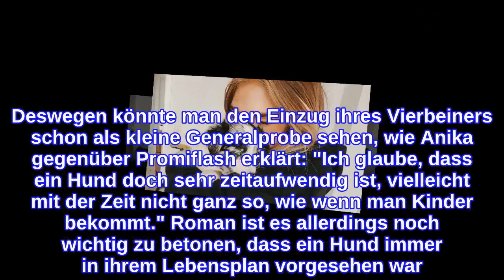Hundewelpe: Baby-Generalprobe für Bloggerin Anika Teller?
Anika Teller und ihr Verlobter Roman Prokoph sind seit wenigen Tagen Hunde-Eltern! Die Influencerin und der Kicker haben sich einen Australian-Shepherd-Welpen zugelegt, der auf den niedlichen Namen Milou hört. Mit Promiflash sprachen die Eheleute in spe bereits über die Gründe für die flauschige Anschaffung. Ob die beiden mit der kleinen Milou aber vielleicht auch schon für den ersten richtigen Nachwuchs üben?Noch in diesem Jahr wollen sich Anika und Roman das Jawort geben. Gemeinsame Kinder will das Paar anschließend auf jeden Fall bekommen. Deswegen könnte man den Einzug ihres Vierbeiners schon als kleine Generalprobe sehen, wie Anika gegenüber Promiflash erklärt: "Ich glaube, dass ein Hund doch sehr zeitaufwendig ist, vielleicht mit der Zeit nicht ganz so, wie wenn man Kinder bekommt." Roman ist es allerdings noch wichtig zu betonen, dass ein Hund immer in ihrem Lebensplan vorgesehen war. "Sie ist kein Testobjekt. Es ist das richtige Familienmitglied zur richtigen Zeit", macht der Sportler deutlich.Doch warum haben sich Anika und Roman eigentlich für einen Australian Shepherd entschieden? Die Bloggerin, die gerade eine neue Mode-Kollektion mit NA-KD rausgebracht hat, ist als Kind selbst mit einem Border Collie aufgewachsen und wünschte sich für ihre eigene kleine Familie eine ähnlich große Rasse. "Ich habe nichts gegen kleinere Hunde, aber ich wollte immer einen Hund haben, mit dem ich auch was anfangen kann", berichtet Anika. Und auch Roman war dieser Aspekt bei der Anschaffung wichtig. Bei ihm stand vor allem die Sportlichkeit des Tieres im Fokus. "Wir wissen um die Verantwortung, wir wissen um die Charakterzüge des Hundes und dementsprechend sind wir vorbereitet", schloss er ab.Tipps für Promiflash?
INFORMATION
• Source: promiflash